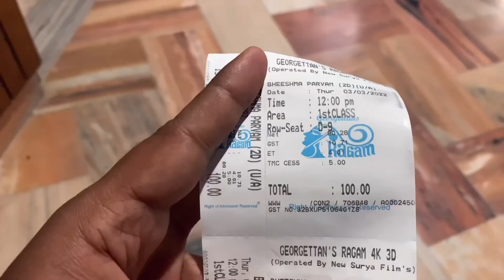ഫാൻസ്‌ ഷോ ആണെങ്കിൽ പിന്നെ പറയണ്ട | Thrissur Ragam Theatre | Family on car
Thrissur Ragam Theatre | Thrissur Theatre | Family on car